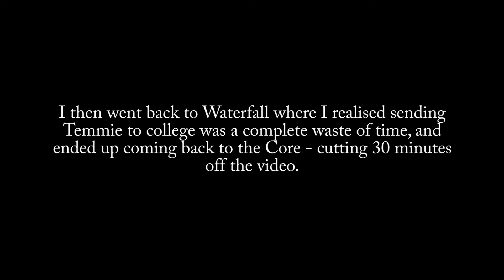I suck at: UNDERTALE - Episode 6: CORE (Mettaton)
Core.

Follow my inane gargles!